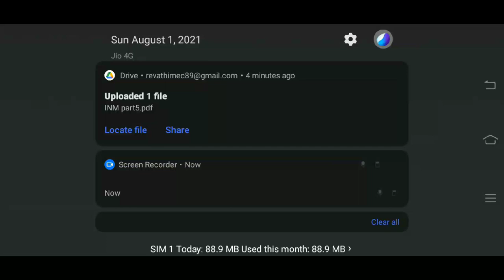10th history newbook (காலனியத்துக்கு எதிரான இயக்கங்களும் தேசியத்தின் தோற்றமும்) part1